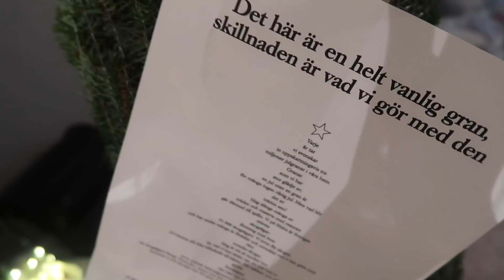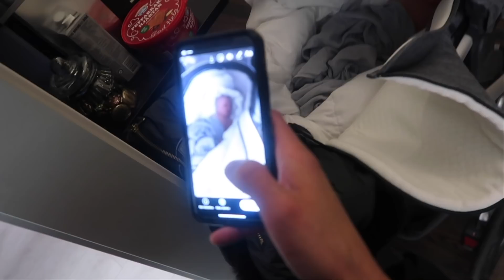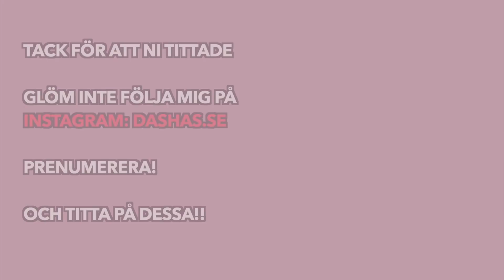Vlogg - Inreder julen hemma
I denna film får ni följa med på en typiskt nybliven-mamma-dag. Hur ser dagarna ut nuförtiden? Hinner jag ens borsta håret? Eller är det en myt att föräldrar alltid är sena och aldrig hinner duscha? Går även på event hos The Case Factory, fönar håret på Bangerhead och så julpyntar och inreder vi vårt hem!